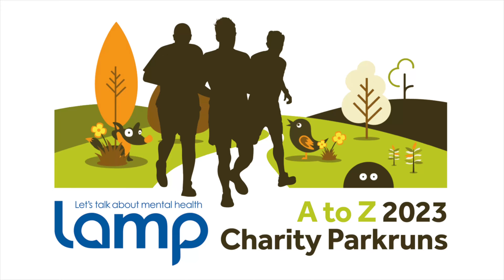Charity Parkrun A to Z in 2023 for Leicestershire Mental Health Charity LAMP - Rutland Water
00:00 Start
00:45 Pete's Intro
01:28 Dog of the day
01:48 Run starts
02:25 Run finished
02:36 Pete's Outro
3:00 Cafe
03:29 Drone shots
03:37 Drive home
04:00 Outtakes

This weeks sees us at Rutland Water Parkrun.

The team at John Harlow Insolvency, have between them over 60 years experience of assisting businesses with financial problems, identifying the cause of the difficulty and then the most effective way out.
This may be, inter alia, company liquidation, administration, corporate or individual voluntary arrangements.
Whatever the most appropriate course of action, you will have the advice and support from a member of our team, who will be the continual point of contact whilst we are working with you.

Below is the official press release from LAMP, with way more information than I could remember to type!!

About Lamp:
Lamp is an independent mental health charity. It was founded in 1989 and is a champion for mental health. The charity provides free community mental health advocacy for people living in Leicester, Leicestershire and Rutland, as well as Carers Advocacy for people in these areas.

Greg, a Lamp Ambassador, said: “The three of us came up with the concept of the Parkrun A-Z 2023 event after supporting the Lamp 5k annual event. It is meant to be a fun way to raise much-needed funds for Lamp. We all run together anyway so we’ll also use the runs as an opportunity to raise awareness of mental health, the importance of the advocacy services that Lamp provides, as well as highlighting the benefits of physical exercise on improving wellbeing. We have already been overwhelmed with the support of the local Leicestershire business community with 20 businesses committing to sponsor 20 of our 26 locations.”

Richard Kotulecki, Lamp’s CEO added: “The A-Z Parkrun looks set to be a great challenge. It is especially heartening to see that our Lamp 5k annual fundraiser inspired Greg, Pete and Dave to come up with their own version of a community fundraiser to gather support for Lamp, while helping to raise awareness of our mental health advocacy work.

“In May 2023, we will again be holding our annual 5k campaign, featuring this year’s theme of mountains to symbolise a way of overcoming mental mountains or barriers.”

parkrun is a free, community event where you can walk, jog, run, volunteer or spectate. parkrun is 5k and takes place every Saturday morning. junior parkrun is 2k, dedicated to 4-14 year olds and their families, every Sunday morning.
parkrun is positive, welcoming and inclusive, there is no time limit and no one finishes last. Everyone is welcome to come along.